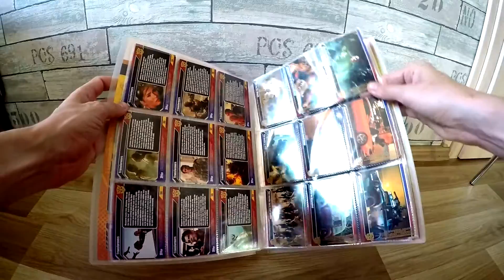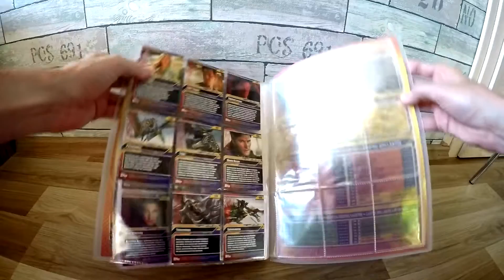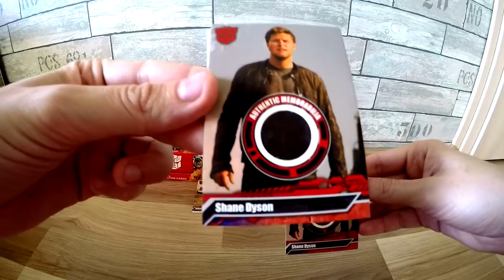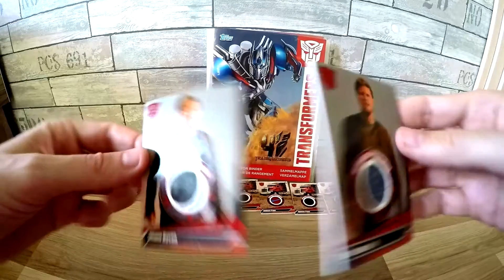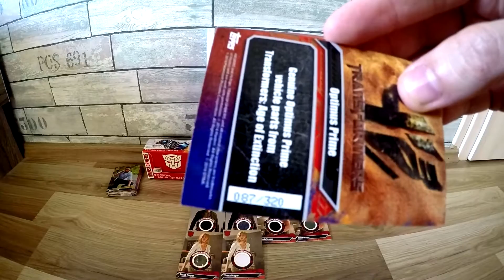Transformers Topps Collector Cards - Complete Master Set - Every Rare Memorabilia Card - 1080p 60fps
Transformers Topps Collector Cards - Complete Master Set - All Of The Rare Memorabilia Cards.